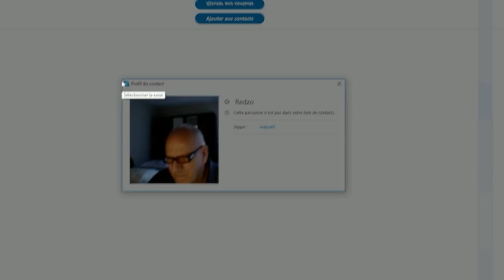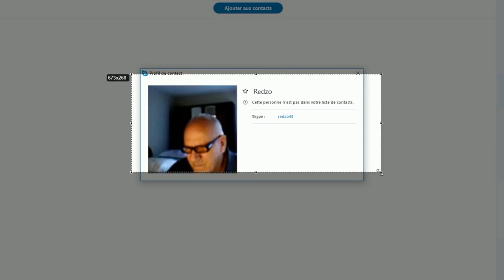TROLLER LE FAKE DE FURIOUS JUMPER AVEC CE PIEGE A TNT EN RUSH xD